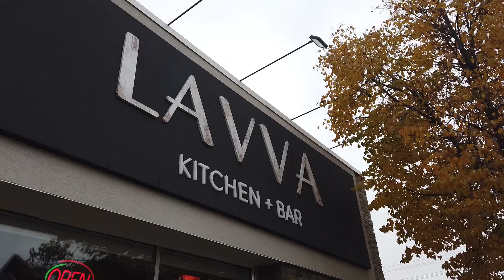WE EAT HERE@LAVVA KITCHEN + BAR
SPOTTED NEW APPETIZING CUISINE HERE IN SASKATOON, AMBIANCE IS PERFECT FREINDLY ATMOSPHERE AT ACCOMODATING STAFF